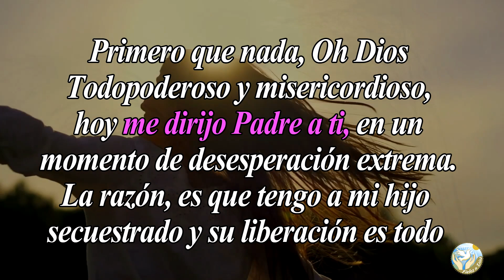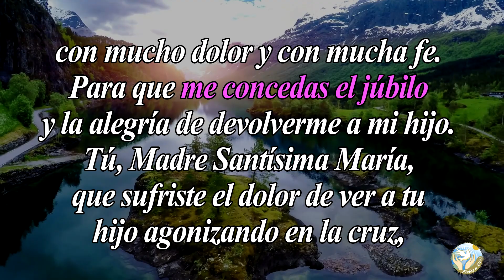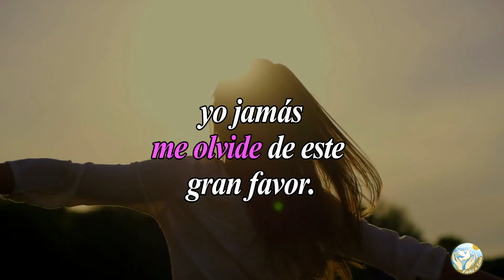🙏 Milagrosa Oración POR UN HIJO SECUESTRADO ¡Haz que lo Liberen Pronto! 🙇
Aquí en  @Fieles a Dios  os dejamos esta oración para que le pidas a Dios por la vida de un hijo que ha sido secuestrado para que lo liberen pronto.

Bendiciones 🙏